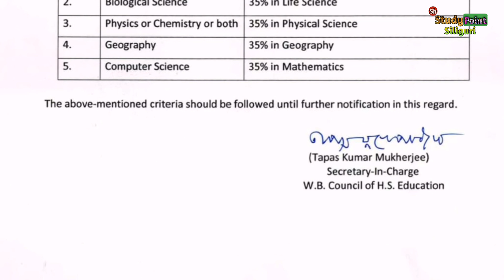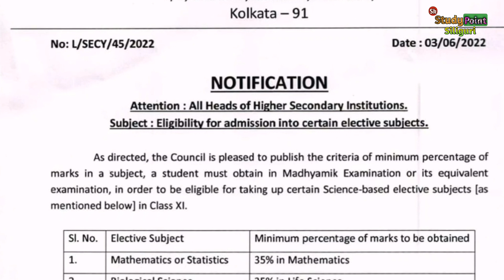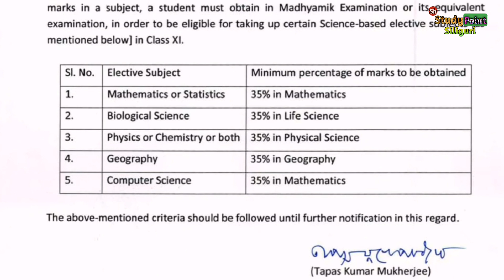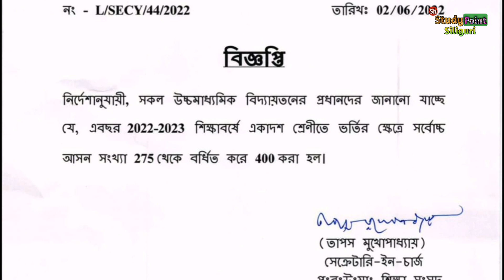CLASS 11 में ADMISSION कराने की नई शर्तों को जान लें |ADMISSION ELIGIBILITY FOR ELECTIVE SUBJECT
ABOUT VIDEO:-

CLASS 11 में ADMISSION कराने की नई शर्तों को जान लें |ADMISSION ELIGIBILITY FOR ELECTIVE SUBJECT |ELIGIBILITY CRITERIA FOR WBCHSE IN BENGAL